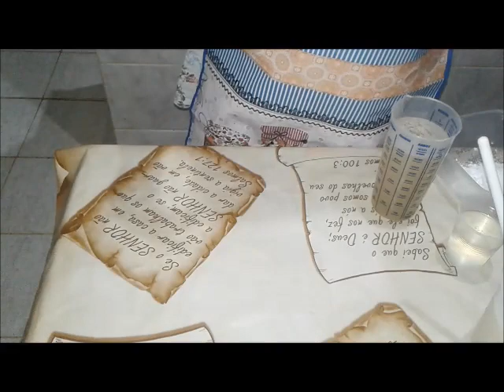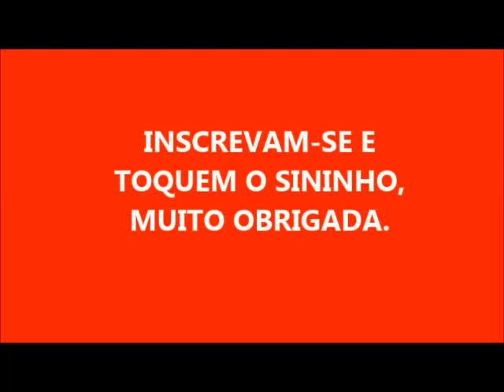SABÃO EM BARRA BRANQUITO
300 GRAMAS DE SODA
350 DE ÁGUA PARA DISSOLVER A SODA
2 LITROS DE ÓLEO
ÁGUA SANITÁRIA 150 ml
300 OU 400 ML DE SABÃO EM PÓ DE COCO
DISSOLVIDO EM 400 ML DE ÁGUA
SEGREDO MEXER BEM
1 COLHER DE BICARBONATO DE SÓDIO